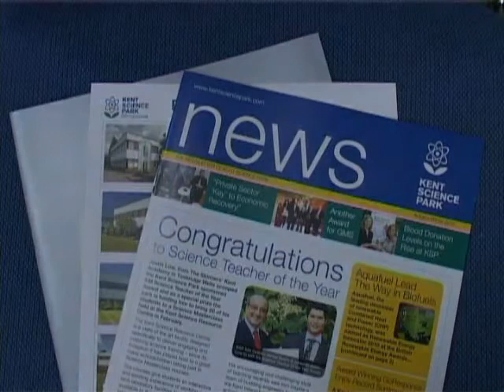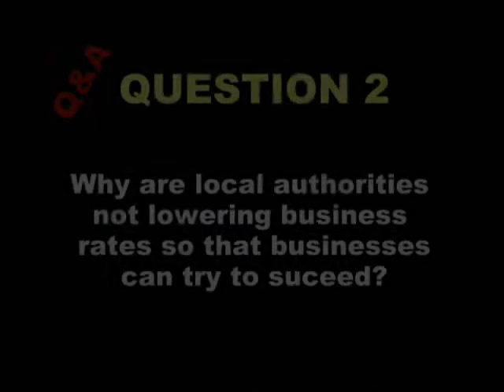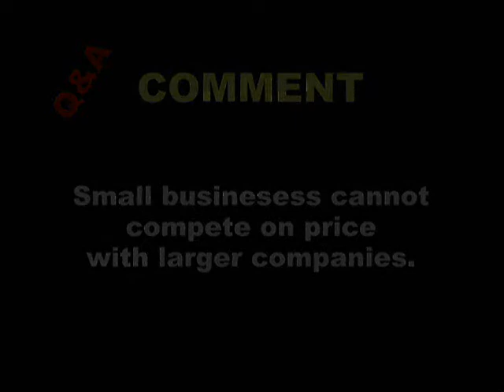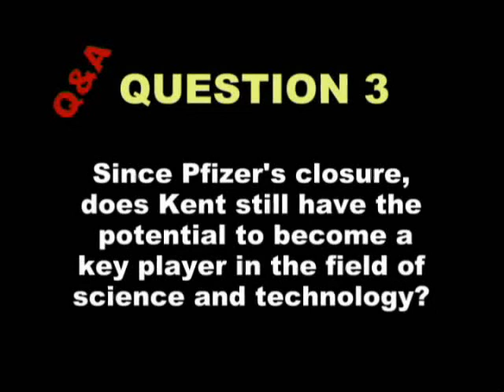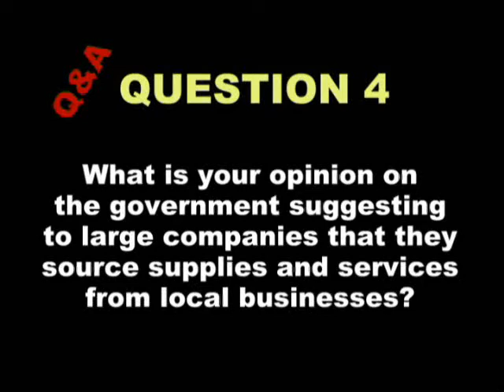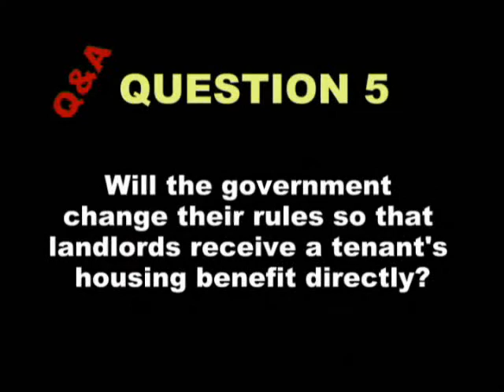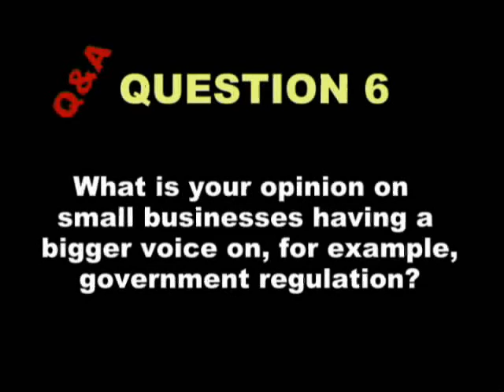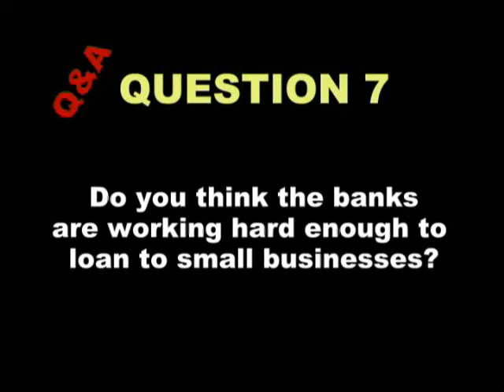Gordon Henderson - Business Q&A (11.02.11)